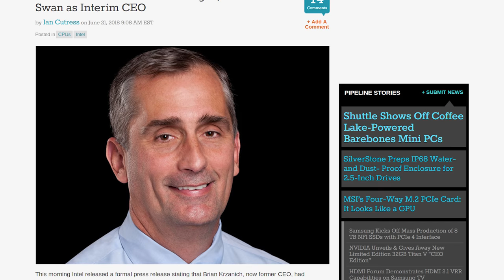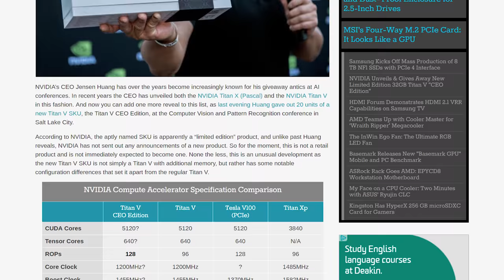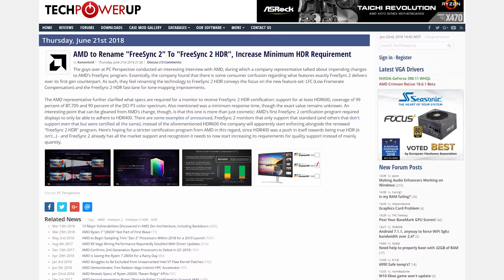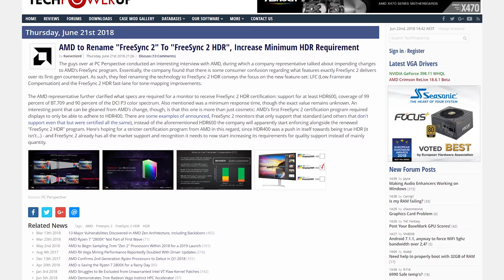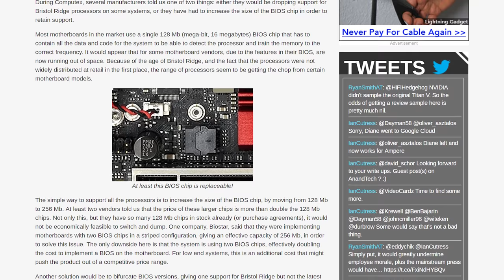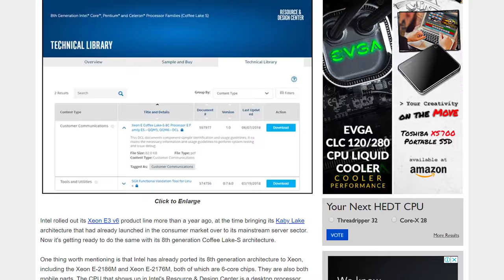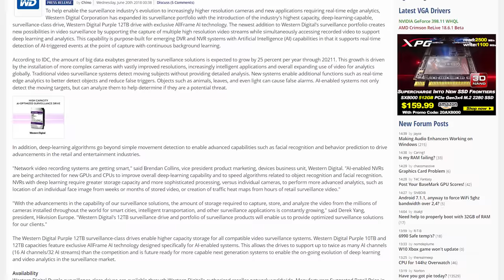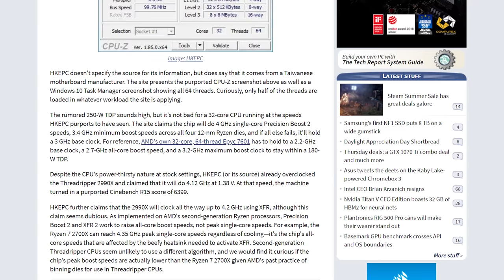News Corner | Nvidia Titan V "CEO Edition", Intel CEO Resigns, 32-Core Threadripper Called 2990X?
News Topics:
00:27 - Intel CEO Resigns
01:33 - Nvidia Unveils Titan V CEO Edition
03:30 - AMD Revamps FreeSync 2
05:32 - Some Motherboards Dropping Bristol Ridge Support
06:32 - Intel Document Confirms 8-Core Coffee Lake Xeons
07:09 - Samsung Announces 8TB NF1 SSD
07:58 - Acer Launches Two Huge Monitors
08:57 - Western Digital Launches 12TB Purple HDD
09:23 - Steam Summer Sale
09:37 - 32-Core Threadripper is 2990X?